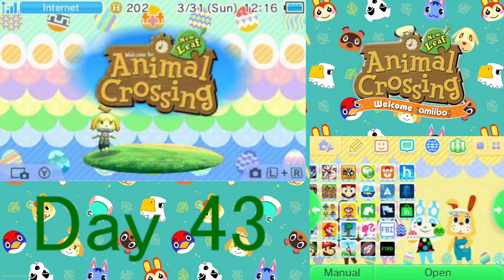Animal Crossing New Leaf: Bunny Day! (Easter Sunday) (Day 43) | No Commentary/Free-to-Use